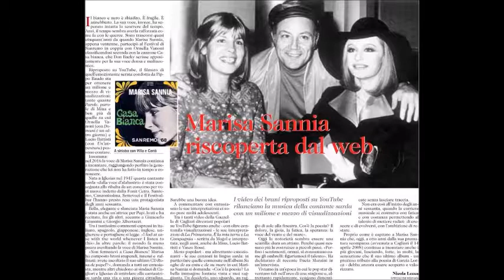MARISA SANNIA - Io darei la vita mia (1969)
Lato B del singolo: "Una lacrima", (CgD) cover italiana del brano "Eu daria a minha vida" dell'artista brasiliana Martinha. Canale non ufficiale dedicato a Marisa Sannia, un'artista che ho sempre ammirato per la sua eleganza, intensita' e classe interpretativa. La voce personalissima e un repertorio di tutto rispetto negli anni 60/70...cui seguirono gli splendidi: "Sa oghe de su entu e de su mare", "Melagranada", " Nanas e janas" e "Rosa de papel". Poco per volta arricchiro' con dei video il canale e spero che siate in tanti a seguirlo. Marisa lo merita. Grazie!